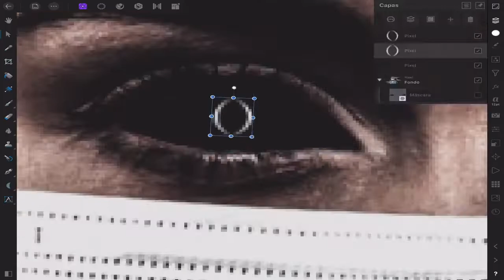Photo Manipulation || Cinematic by Affinity Photo - Terror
Os dejo esta edición realizada en Affinity Photo.
Espero que os guste, próximamente voy hacer otros tipos de vídeos pero con la misma temática, y daré algunos consejos.

¿No tenéis PC para editar?

Que sepáis que por teléfono también se puede hacer grandes cosas, que nada sea un obstáculo. ¿Queréis verlo? Mas adelante subiré una edición desde un móvil android o

Nos vemos pronto chicos y chicas 🎥